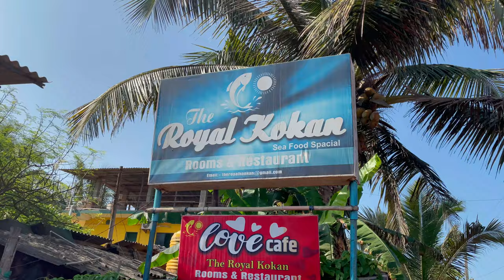Goa Vlog Day 2 | Scuba diving + 5 other water activities | Paradise Beach | Arambol Sweet Water Lake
TITLE: Goa Vlog Day 2 | Scuba diving + 5 other water activities | Paradise Beach | Arambol Sweet Water Lake

Join my TELEGRAM group for interesting deals and loots,low prices and more offers :-

Previous Video Link 👇👇

1.LG Ac installation :- LG AC 2022 model Unboxing and Complete Installation || Instructions || Wiring || Price || Stabilizer
2.LG AC wifi connectivity:- Lg Ac WiFi connection and LG ThinQ app Complete Process #2022 || Dual Inverter || 4 way swing
3.How to apply for credit card:- How to apply for SBI Credit Card in NON-SERVICEABLE area/ Region || Apply Online || Visit Bank.
4.Guitar Buying Guide:- Guitar buying guide 2022 | Choose a Perfect Guitar For You | Acoustic Guitar | Action | Truss Rod.
5.Car engine oil change:- Hyundai i10 Oil and air filter change..
6.Iphone settings:- iPhone Ring(Volume) Issue
7.Gym workouts:- My Gym Tour || Sky Gym || Mancherial || Intro
9.Tech info playlist:  Over head water tank filter installation, cleaning and maintenance
10.Vlogsssssssss:- CAR GLASS FILM/TINT
11.Premier pro tutorial:- How to Remove Green Screen Video Background in Adobe Premiere Pro CC | Fast and Easy | Tutorial
12:Filmora Tutorial:- Make Text Transition Video On Filmora || Zoom through text intro

1.

👉My dear youtube family please support me ❤

Ambatipelli Maniteja
From - Mancherial (India)